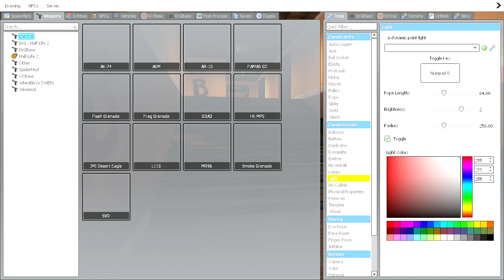Selene Delgado, Auughh & Michael Jackson Scary Moments #543 | Garrys Mod